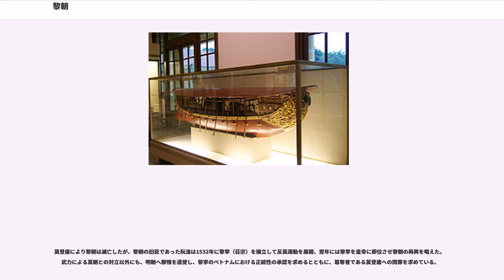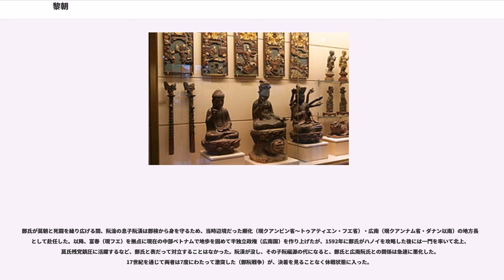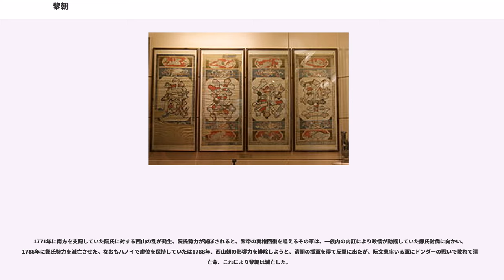黎朝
南北朝時代_(ベトナム)
1789年に廃止された国家・領域

黎朝（レちょう、れいちょう、、1428年 - 1527年、1532年 - 1789年）は、黎利（レ・ロイ、）によって建てられたベトナムの王朝である。

ベトナム史において「黎朝」が2度存在したため、10世紀に黎桓の建てた王朝を前黎朝（）とし、こちらを後黎朝（）と呼んで区別することがあるが、一般的に「黎朝」といえば19年しか続かなかった前黎朝でなく、前期後期あわせて250年を超える後黎朝を指す。また、莫氏（）の簒奪による一時断絶を境に前期（初黎朝、）と後期（中興黎朝 、）に分ける。

15世紀初頭に明はベトナムを支配下に置いていたが（、1407年 - 1427年）、これに対し、清化地方丘陵部の小首長黎利（ムオン族との説もある）が挙兵した。長期のゲリラ戦を経て明の勢力を国外へ放逐し、1428年に現在のハノイで皇帝に即位。国号を「大越」とした。

黎利は皇族を冷遇して皇帝独裁体制を築こうとした。しかし彼の死後、政権の中枢は黎利とともに対明戦に従事した開国功臣（ほとんどが清化出身）によって占められた。開国功臣は歴代皇帝や彼ら相互に婚姻関係を結び、地方に多くの領地を有する軍事貴族として政権を主導した。前期黎朝の歴史は開国功臣（とその子孫）間の権力闘争が帝位継承争いと結びつく形で推移した。内政面では国内を五道に分け、その下を府県社に分割し地方行政制度を整備すると共に、国子監などの教育面の充実とそれに伴う官吏養成制度を定め、土地台帳や戸籍を整備し公田分配の制度を定めるなど、建国初期の諸政策を実行している。

1434年に黎利が崩御すると、その次子である太宗が即位した。即位時に僅か11歳ということもあり、当初黎察という人物が摂政に当たっていたが、成人するとこれを退け親政を開始した。また太宗の時代より科挙の制度を確立し、1442年にははじめての進士合格者を登用している。

1443年に仁宗が僅か2歳で即位すると、このころより黎朝とチャンパ王国（占城）との紛争が続いた。チャンパとの戦いの中でチャンパ王マハーブシャを捕虜にするなど、軍事的にも充実した時期を迎えた。しかし生母楊氏が太宗の寵愛を失い即位できなかったことを恨んだ黎宜民（仁宗の異母兄）が、1459年に宮城に侵入、仁宗とその生母黎氏を殺害して自ら帝位に即くという事件が発生した。ここに黎朝朝廷に混乱が生じたが、1460年には阮熾や丁列などの勢力が黎宜民を廃し、太宗の第4子である聖宗を擁立している。

聖宗の時代は明との友好関係が維持されたのに対し、チャンパとの対立が深まった時代である。1470年にチャンパ第15王朝第2代王であるバン・ラチャトアンが化州に侵攻、これに対し聖宗は25万の軍勢による親征を実施（）、チャンパの首都であるを攻略、ラチャトアンを捕虜にし、チャンパ王朝を隷属させることに成功している。この他ラオスに存在したランサーンの攻略も行いその他律令制度の整備などによって繁栄を迎えた。聖宗は抗争で疲弊した開国功臣勢力と自らが取り立てた科挙官僚群とのバランスの上に立って主導権を回復・維持した。しかしその繁栄も続かず、次代の憲宗が早世し、その子である粛宗、威穆帝が相次いで即位したが、国勢は衰微へと辿り続けた。

特に威穆帝の暴虐ぶりは明使である許天錫から「鬼王」と記録されるほどであり、この事態に1509年、従弟の黎を中心とするクーデターが発生し、黎はとして即位した。しかし襄翼帝も即位後は享楽にふけり、宗室を殺害するなどの暴虐を尽くしたことから反乱が続発、1516年に殺害され、続いてが即位することとなった。

この時期になると朝廷内の権臣が私兵を以て抗争を繰り広げるようになった。この状況下、昭宗が海陽出身の武人莫登庸（マク・ダン・ズン、Mạc Đăng Dung）に朝廷軍の指揮を委ねると、莫登庸の専横が強まり、その専横に身の危険を感じた昭宗は宮城を脱出、西京（清化）の鄭綏の下に身を寄せた。

莫登庸は昭宗追跡の軍勢を差し向けると同時に、昭宗の弟を擁立した。こうして恭皇を推す莫登庸と、昭宗を推す鄭綏の間での抗争となった。この抗争は莫登庸が有利に戦いを進め、1525年には昭宗を軟禁して1527年にこれを殺害するとともに、恭皇に禅譲を迫り、ここに黎朝は滅亡した。

莫登庸により黎朝は滅亡したが、黎朝の旧臣であった阮淦は1532年に黎寧（荘宗）を擁立して反莫運動を展開、翌年には黎寧を皇帝に即位させ黎朝の再興を唱えた。武力による莫朝との対立以外にも、明朝へ鄭...